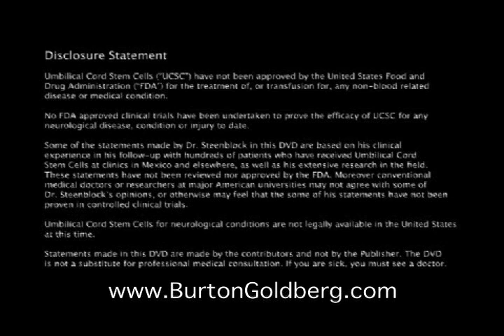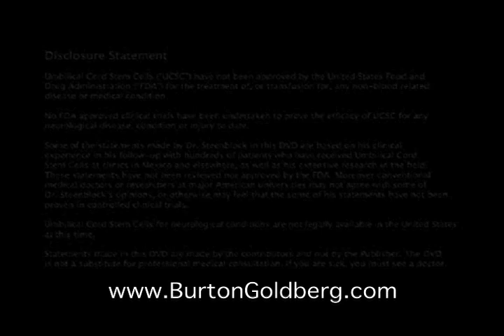Ethical Stem Cells Now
Stem Cell therapy is making truly incredible advances in healing possible.  Blindness due to stroke is being reversed.  Enormous strides in reversing Autism, Brain Damage is being healed, and many more frightening conditions are being improved or overcome thanks to this amazing technology... but it's still not available in the United States.

How can a country as great as ours be so far behind in the healing arts?  The answers may surprise you...

Burton Goldberg presents this 2 hours- information packed documentary.  Ethical Stem Cells Now.

Learn how ethical stem cell therapies can be used to treat: ALS (Lou Gehrig's Disease), Alzheimer's Disease, Arthritis, Asthma, Autism, Blindness, Brain Damage, Cardiovascular Disease, Cerebral Palsy, Chronic Fatigue, Congestive Heart Failure, Dementia, Lyme Disease, Multiple Sclerosis, Paralysis, Parkinson's, Stroke and Traumatic Brain Injury